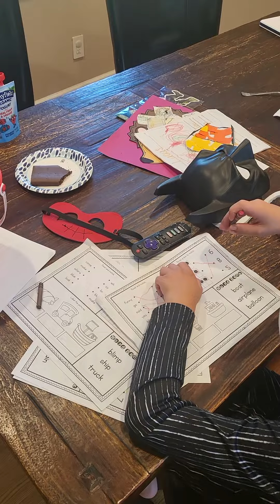October 6, 2023